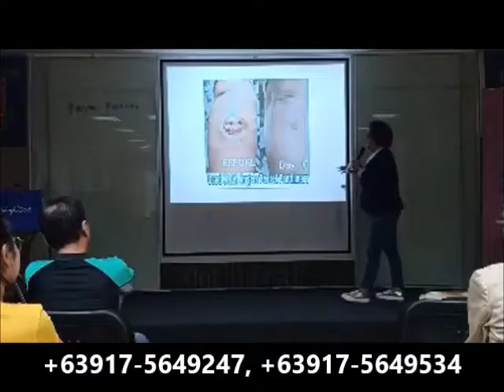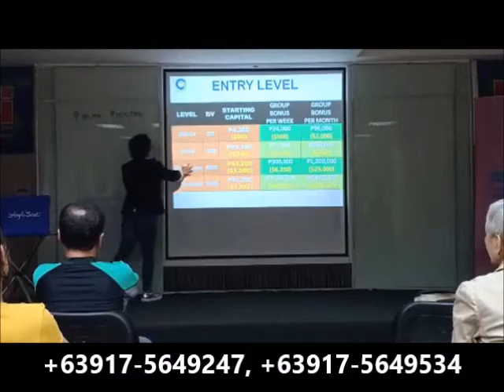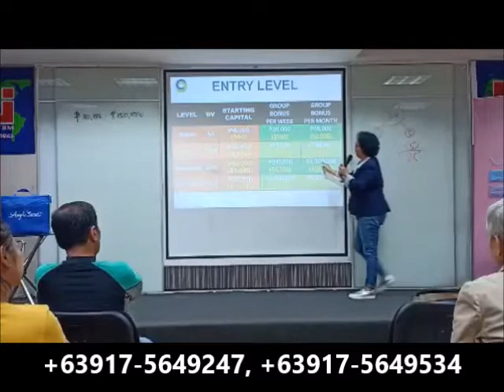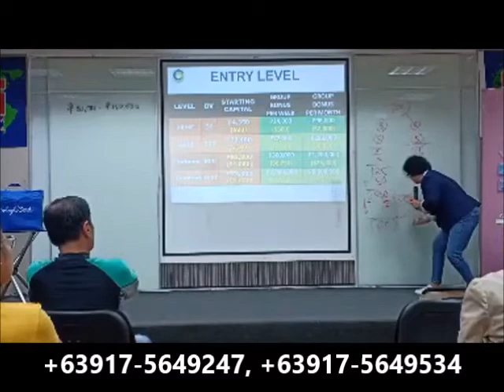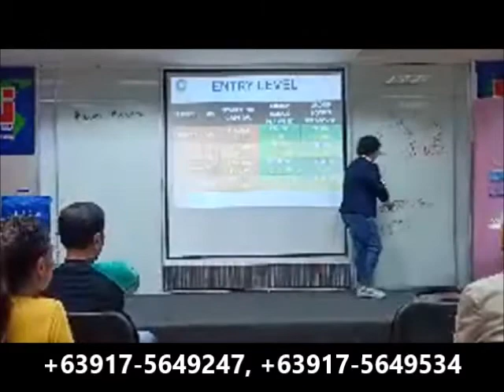Angels Secret: HUGE INCOME!!! (+63917-5649247, +63917-5649534)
(Filipino) Learn how you can earn big money with AngelsSecret NegativeIons napkins and pantiliners, with its proven high quality that leads to amazing results, and the very generous compensation plan of BzzWorld as a company.